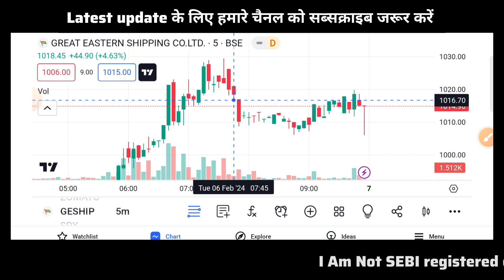Great Eastern Shipping Q3 Results 2024 🔴 GE Shipping Results 🔴 GE Shipping Share Latest News